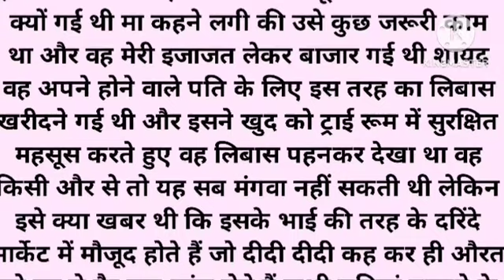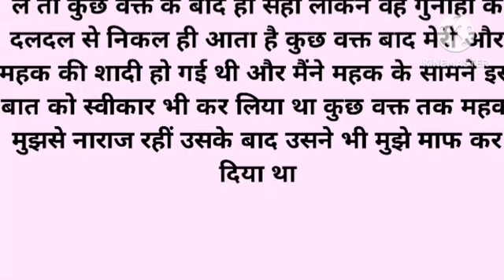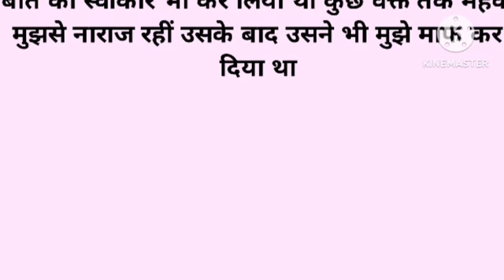मेरे दोस्त की लेडिस कपड़ों की दुकान थी || Sacchi Kahaniyan | An Emotional & Heart Touching Story